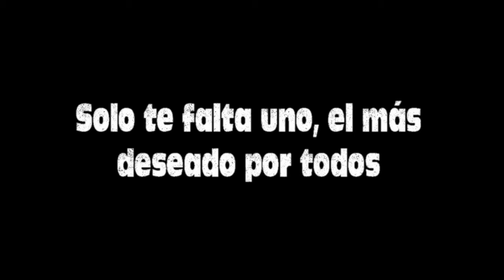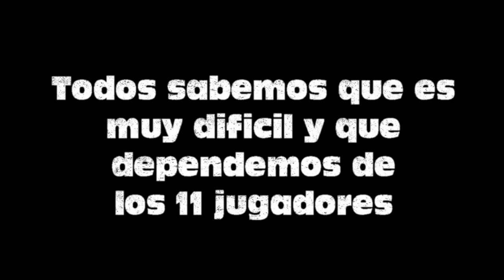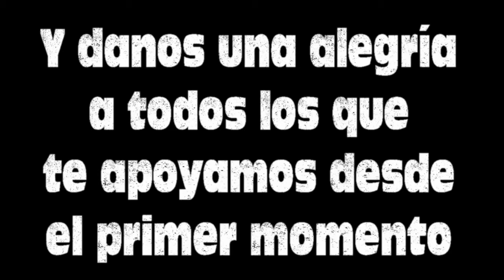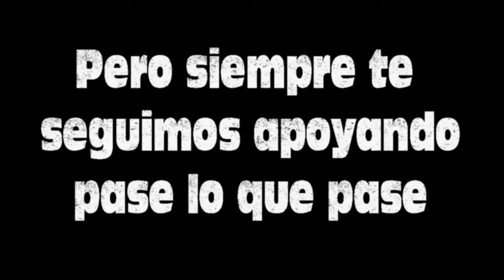Vamos Leo! - (Video motivacional) - Rusia 2018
Un breve video motivacional de Messi para el que podría ser su último mundial. VAMOS ARGENTINA !  VAMOS MESSI !